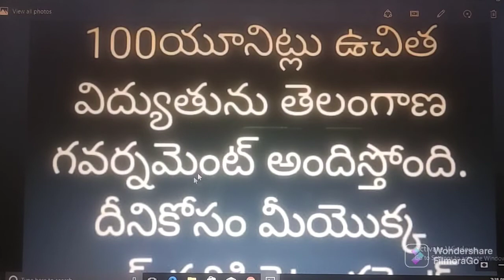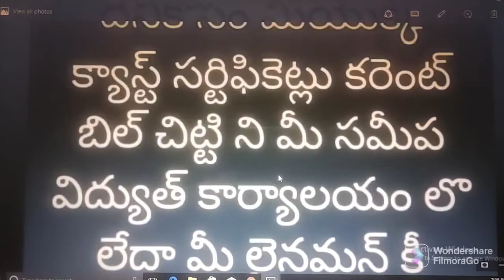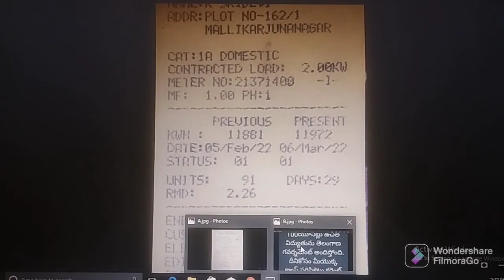FREE CURRENT SCHEME // DETAILS OF INFORMATION // GOVERNMENT OF TELANGANA // ABHYASANA CHANNEL // ERO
Required Documents:

1) Current Bill

2) Caste Certificate

3) Aadhar Card

Contact Your Linemen